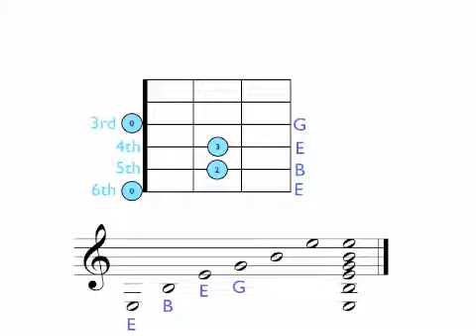E Minor Chord.mov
รับสอน กีต้าร์ โปร่ง กีต้าร์ไฟฟ้า กีต้าร์คลาสสิค อูคูเลเล่
ตามบ้าน สนใจติดต่อจองเวลาเรียนได้ที่ 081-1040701
รับเขียนโน้ต แท็ปกีต้าร์ เบส กลอง อูคูเลเล่ ตามสั่ง